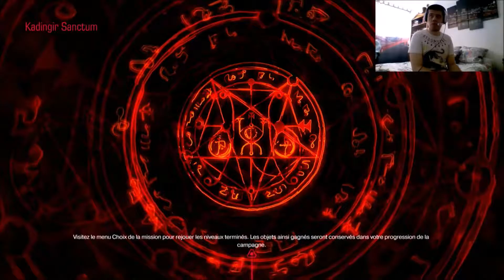Doom | #11 - Ça se complique sévère ! | Let's Play en Face Commentary FR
11ème épisode de mon let's play sur Doom (XBOX ONE), le 4ème jeu de la licence mythique qui mélange FPS (tir à la 1ère personne) et horreur, c'est un reboot de Doom 1 sorti en 1993. Il est édité par Bethesda et développé par id Software, on y incarne un marine de l'UAC envoyé sur Mars pour neutraliser d'horribles créatures.

•► Musique(s) d'intro & d'outro: TheFatRat - Monody (feat. Laura Brehm)

Jeu: Doom
Développeur: id Software
Editeur: Bethesda
Date de sortie: 13 mai 2016
Plateforme(s): PC, PS4, XBOX ONE
Type de gameplay: let's play